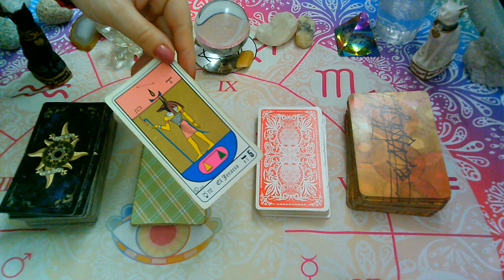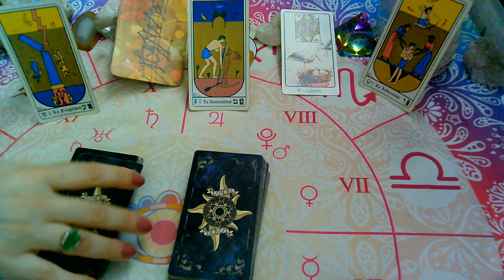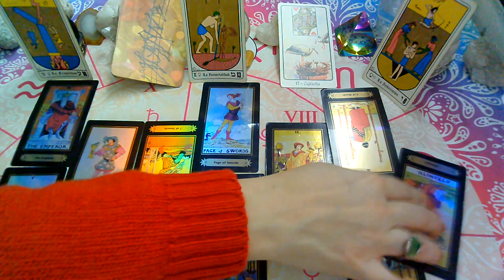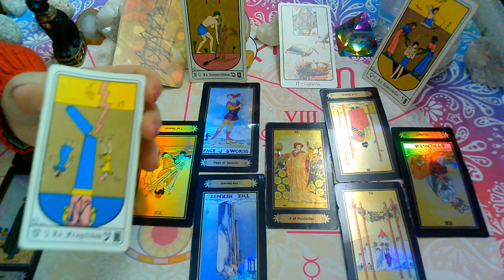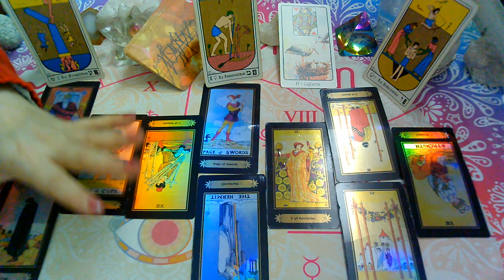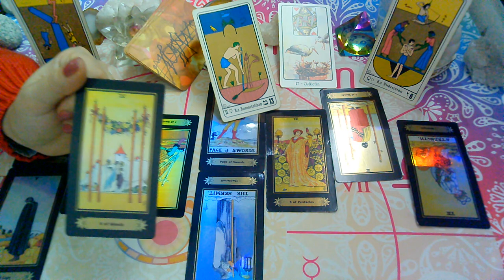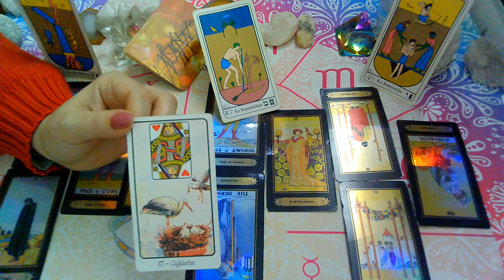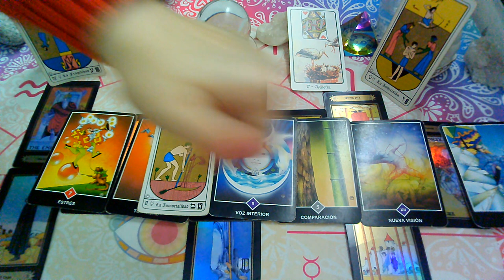JULIO 2020*LEO*♌😍"EX PAREJA" Que siente?Que piensa?Que hará?(1ra Quincena)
💜FanPage FACEBOOK :
@Supernova tarot

Creative Commons.